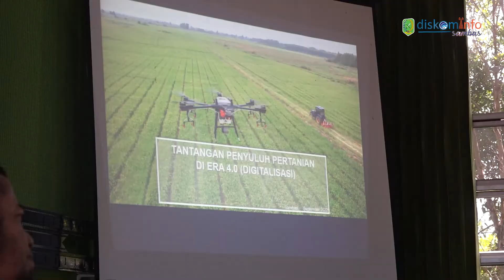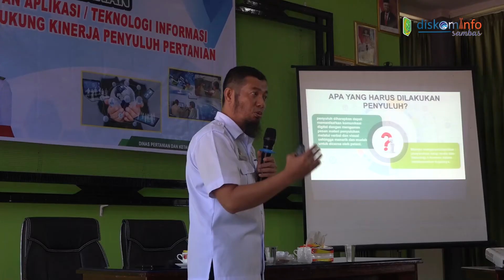Pemanfaatan Teknologi Informasi Dalam Mendukung Penyuluh Pertanian Kab. Sambas